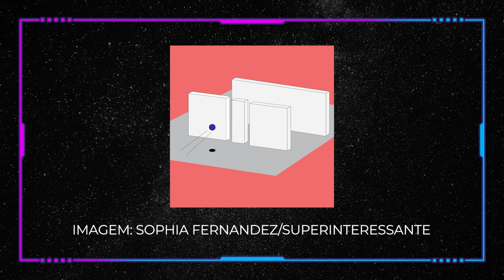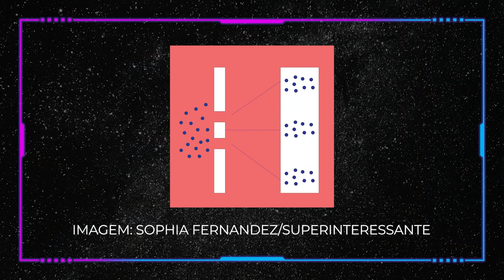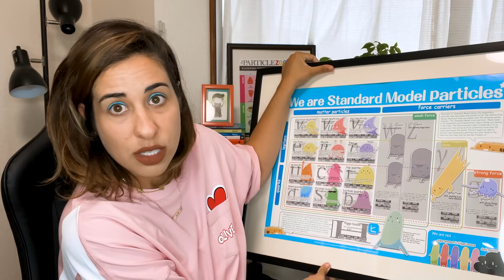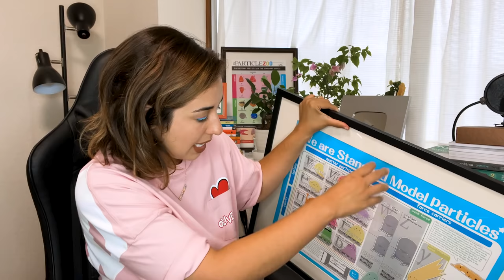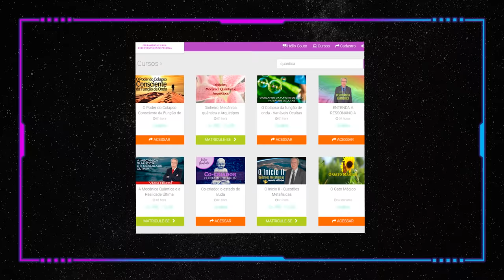PhD em FÍSICA REAGINDO À FÍSICA QUÂNTICA DO HÉLIO COUTO • Física e Afins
Quer me enviar algum presentinho, cartinha e/ou docinhos?

Quer conhecer o livro APRENDENDO A APRENDER?

Quer ler no mesmo KINDLE que eu?